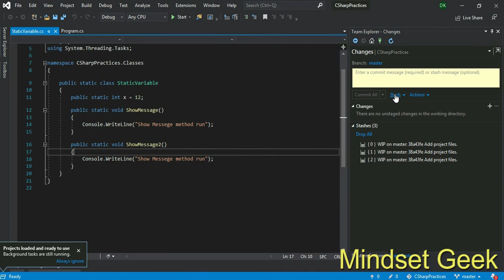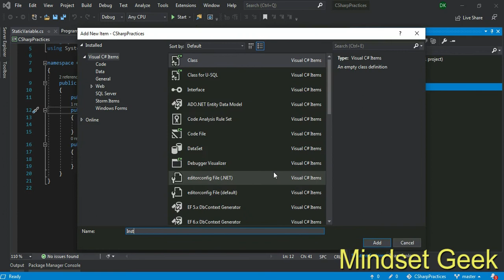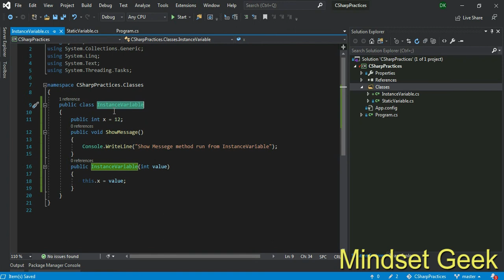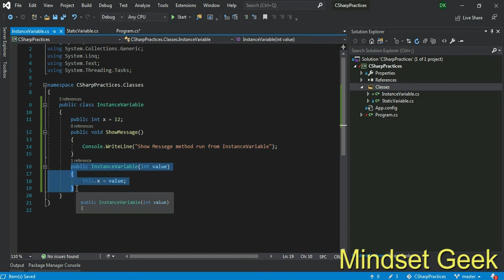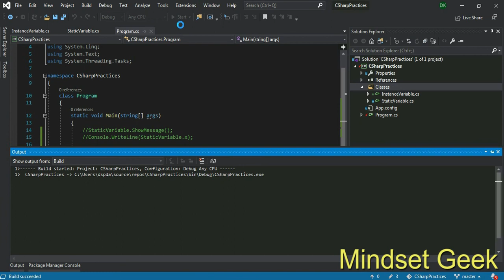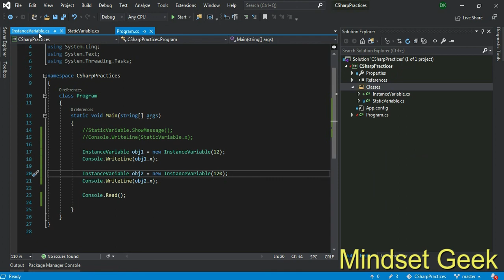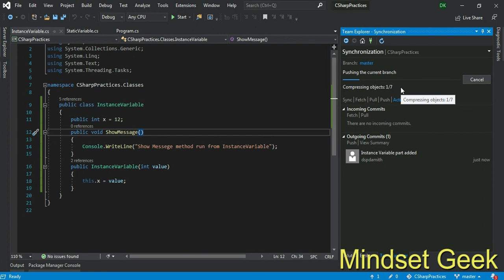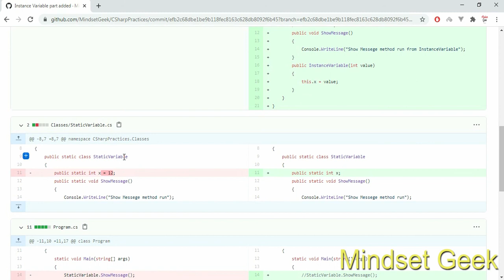Instance variables in C#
What is instance variable. How access instance variables. What are the differences between static and instance variables. We discuss and practice code challenge with instance variable. Finally commit your existing source code changes into GitHub